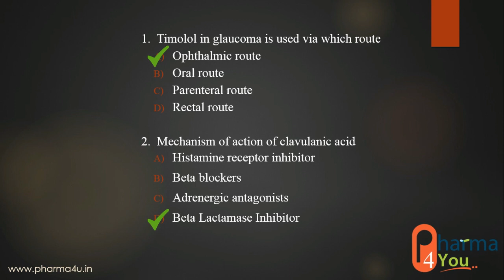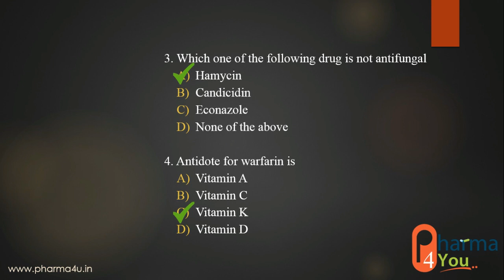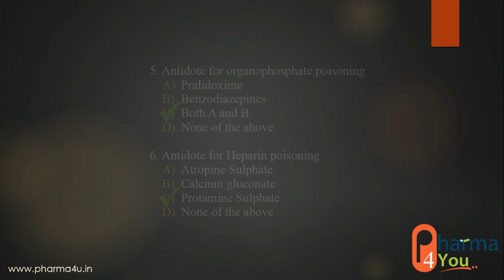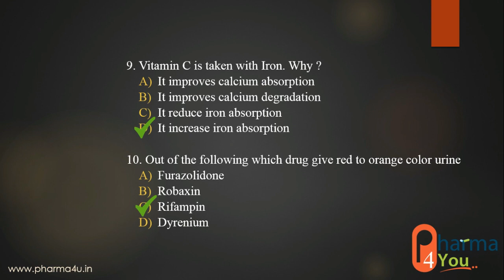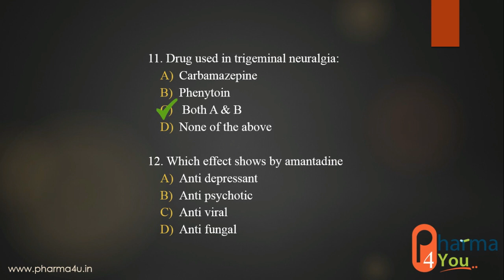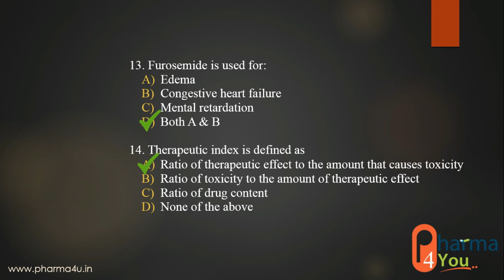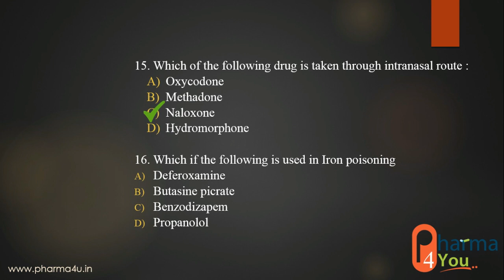ESIC Preparation Test Series 2019 #2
This video is for the preparation of ESIC Pharmacist Exam.
brings the latest pharmacy news, jobs & events at our platform.